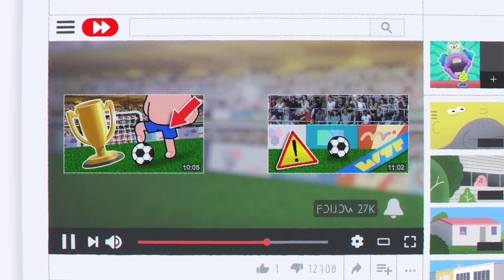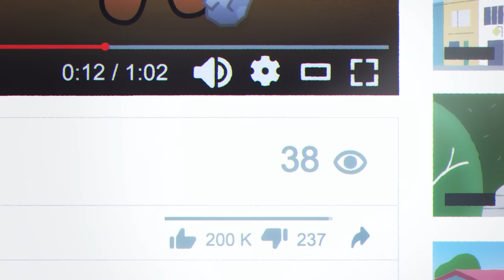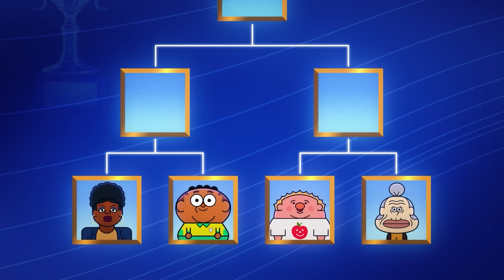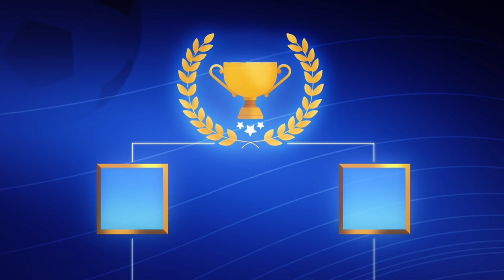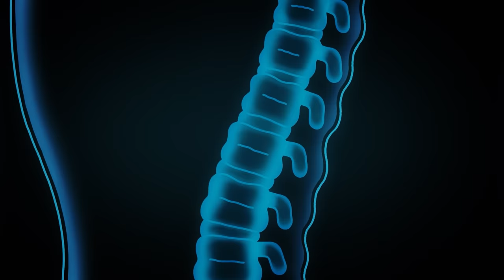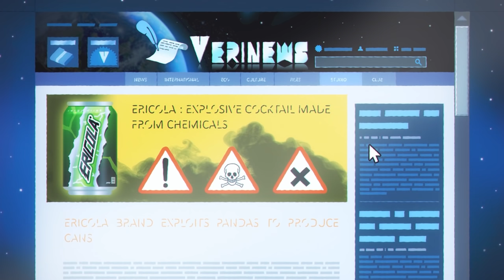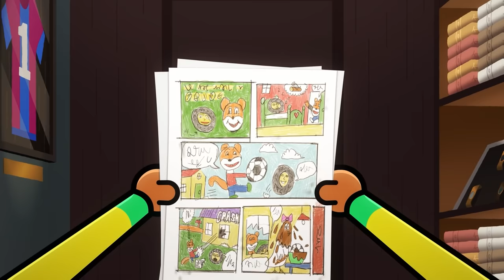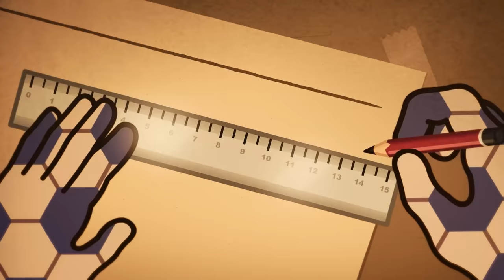Coach Me If You Can ⭐ ALL STARS 🤘 FRIENDSHIP 🤘 Full Episode in HD